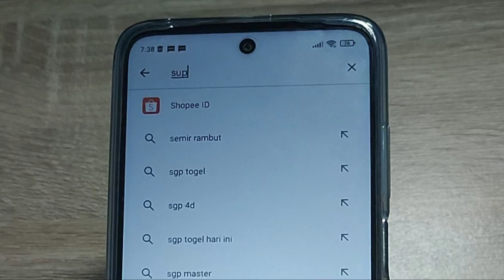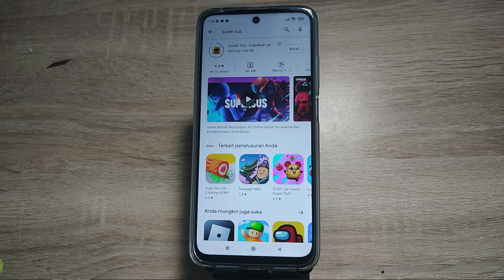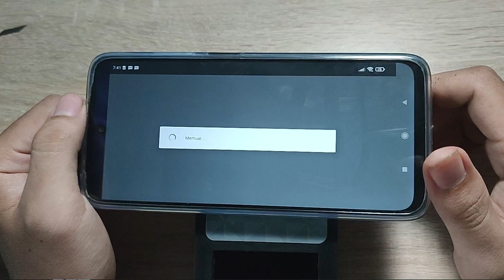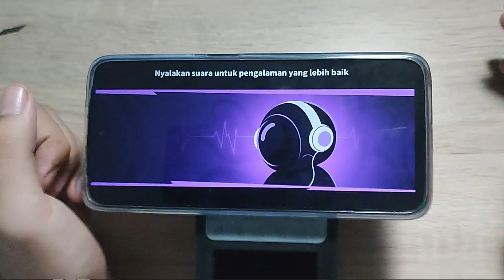Cara Baru Main dan Daftar Super SUS Menggunakan FaceBook di Hp Android Terbaru 2022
Di Video kali ini Ko Tutorial akan memberitahu kalian bagaimana Cara Main dan Daftar Super SUS Menggunakan FaceBook di Hp Android Terbaru

Nah jadi tonton dari awal sampai akhir agar kalian paham bagaimana Cara Main dan Daftar Super SUS Menggunakan FaceBook di Hp Android Terbaru